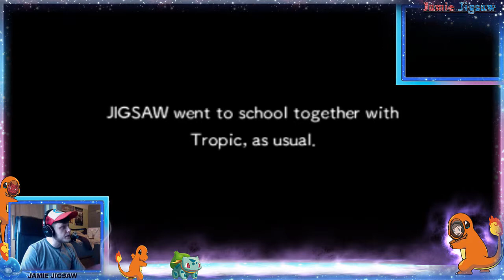Ep.8 "Connection Orb" Pokemon Super Mystery Dungeon LIVE W/JamieJigsaw